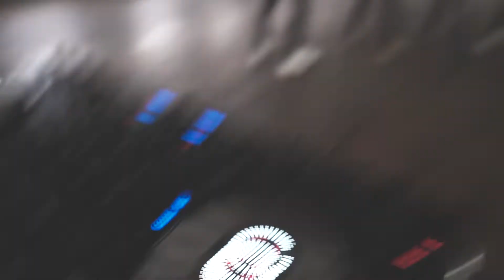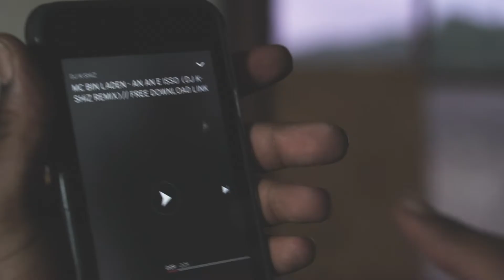Dj K-SHIZ | MC BIN LADEN | (DANCE COVER)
Please WATCH SHARE AND SUPPORT OUR VISION.
ALSO LIKE OUR FB. PAGE TAG IN THE TOP FOR MORE VIDEOS AND MUSIC FROM THE SO RANDOM FAMLIY.